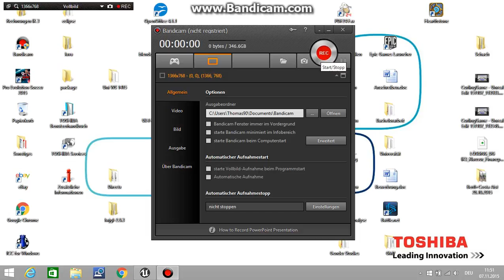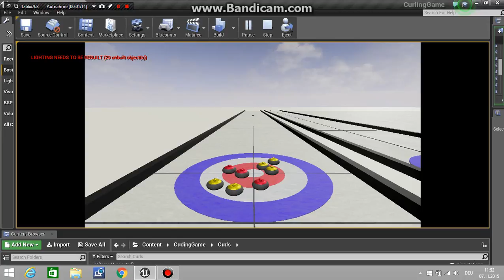Curling Simulation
made with UE4